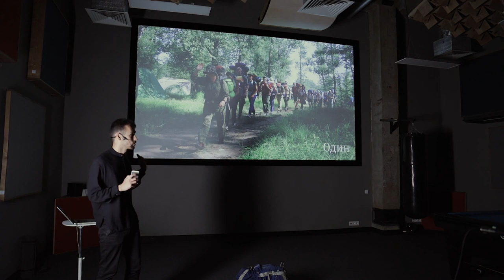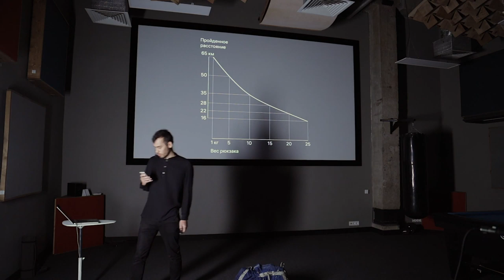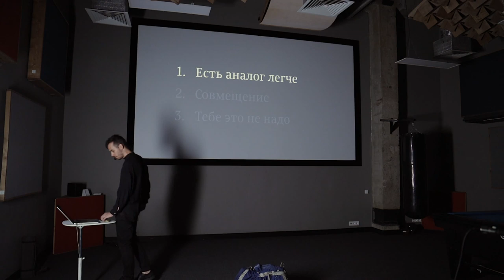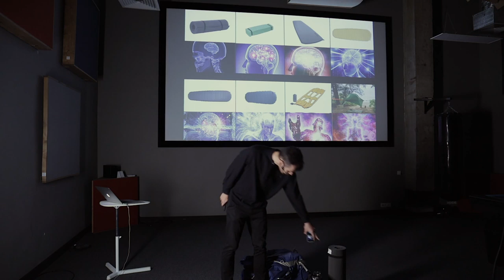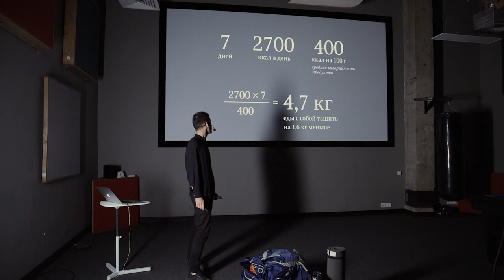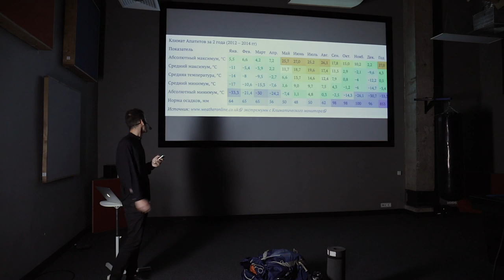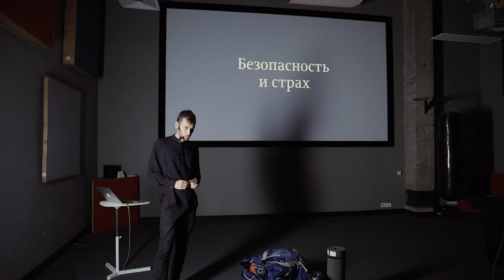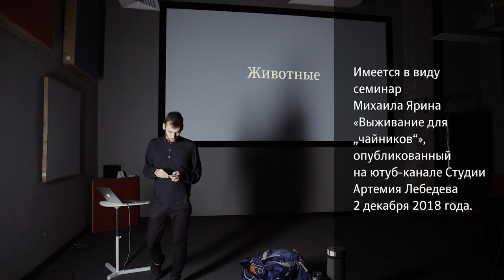Сергей Николаев. Инструкция к одиночным вылазкам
00:01:14 — Разница между походом и вылазкой
00:05:48 — Мой опыт путешествий

Принципы моих вылазок
00:18:08 — Путешествовать в одиночку
00:21:40 — Не оставлять следов
00:24:05 — Технологичность
00:24:30 — Эстетичность
00:25:23 — Минимализм

Советы путешественникам
00:26:47 — Снаряжение
00:41:10 — Еда и вода
00:47:12 — Расходы
00:49:33 — Маршруты
00:56:35 — Безопасность и страх

Преодоление опасностей
01:02:53 — Животные
01:06:48 — Люди
01:08:48 — Травмы
01:10:27 — Холод
01:11:16 — Опасность заблудиться
01:12:11 — Страх
01:14:25 — Самонадеянность